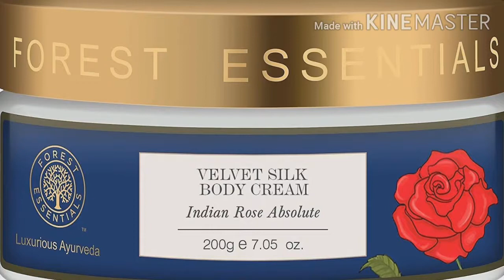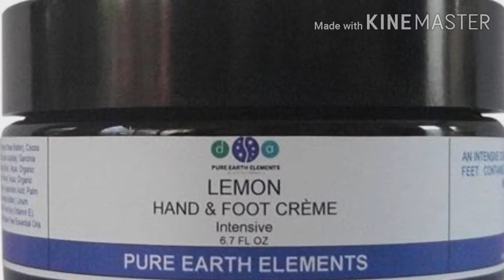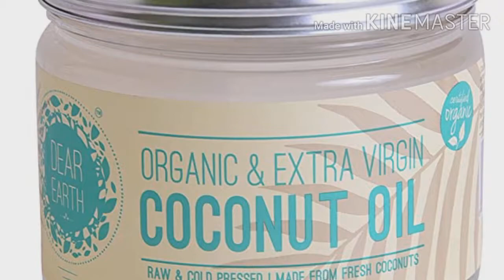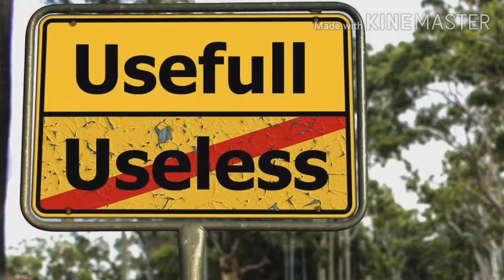India's Top Organic beauty products brand | Tamil | Thunuku mootai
This video gives top organic beauty products brand in India. It is very useful to the people who search best organic beauty products.Keep watching my videos.